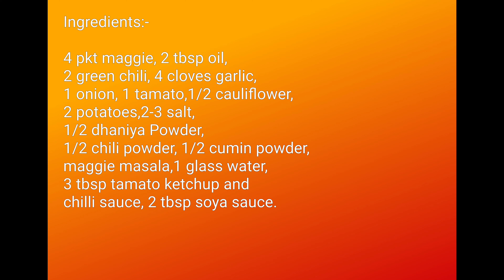vegetables maggie recipe 😍😋|vabna& vighnesh_vlogs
Juhar sang mane
Mor naa vabna,
Apan manku mor YouTube channel (vabna& vighneshvlogs) k swagat janauche, mor e channel thi apan mne cooking vlogs, Unboxing,gaming,daily lifestyle sabu kichi pai parbe !

Ingredients:-
4 pkt maggie, 2 tbsp oil, 2 green chili and 4 cloves garlic, 1 onion, 1 tamato, 1/2 cauliflower and 2 potatoes,2-3 salt, 1/2 dhaniya powder, 1/2 chili powder, 1/2 cumin powder, maggie masala, 1 glass water, 3 tbsp tamato ketchup and chili sauce 2 tbsp soya sauce.
Process:-
Put the pan the gas and then add oil in it then give minced garlic cloves, green chili, then give onion. Stir the onion until golden then the tamato, boiled potatoes and cauliflower and then add all masala add water to it and let everything cook properly and then add Maggie. Stir Maggie then tamato kechup, chili sauce and soya sauce stir the Maggie and serve on the plate maggie.
@garima arora
@vabna& vighneshvlogs